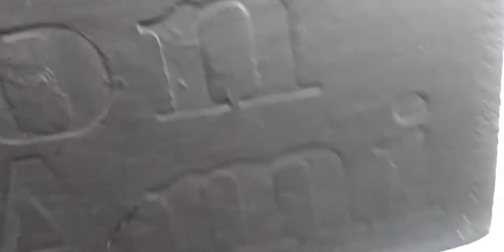RARE Antique Vintage Wood Crate Box Shoe Cleaning Kit With Printing On Box For sale On Ebay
Bon Ami Finger Joint Wood Soap Box with printing on box